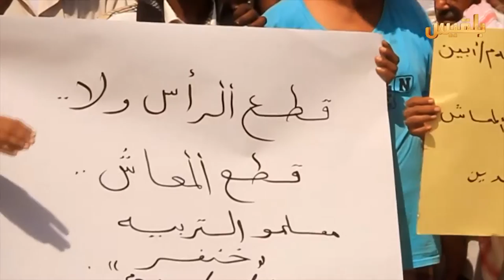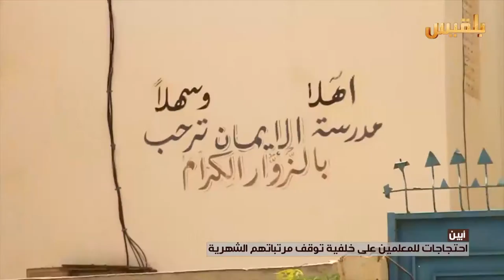أبين .. احتجاجات للمعلمين على خلفية توقف مرتباتهم الشهرية | تقرير : لطفي ابراهيم